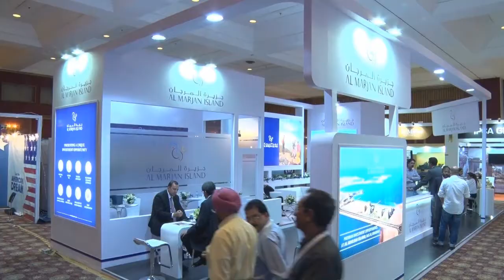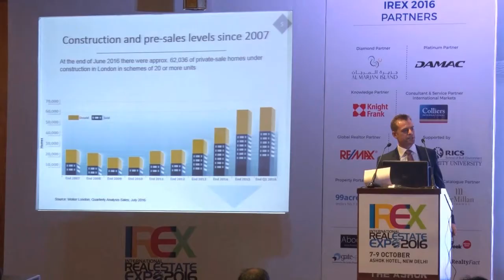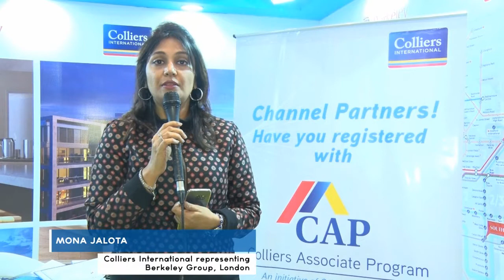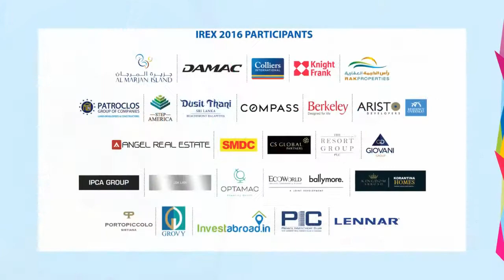IREX Showreel 2016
The second edition of International Real Estate Expo (IREX) was successfully held in New Delhi in October 2016. The show drew tremendous response from visitors from all over India who could meet the participating real estate developers and investment firms from US, UK, UAE, Australia, Cyprus, Greece, Sri Lanka, Thailand, Malaysia etc.